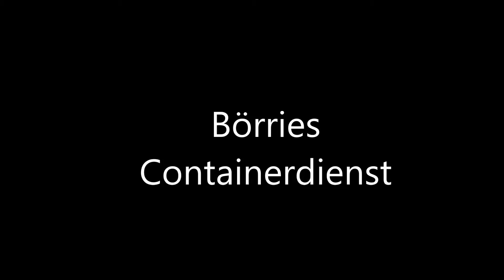Börries Imagefilm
Mitarbeiter und Fuhrpark vom Containerdienst Sven Börries  aus Einbeck.